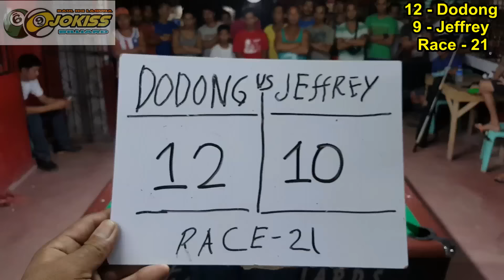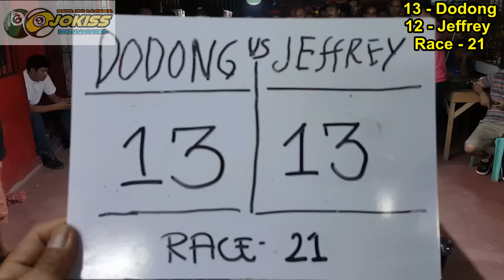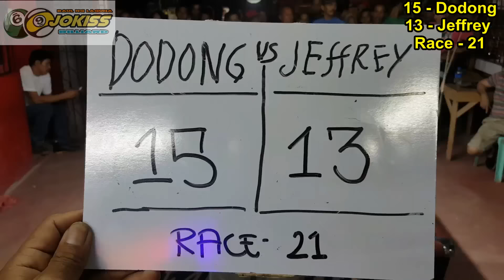(3) Dodong Diamond Vs Jeffrey Ignacio (Navotas)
Race 21 score 21-19